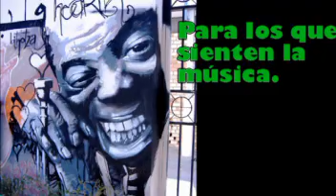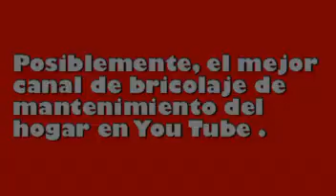Bricolajedecabecera, un tesoro en la red. ¡Amen!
Video de promoción del canal bricolajedecabecera